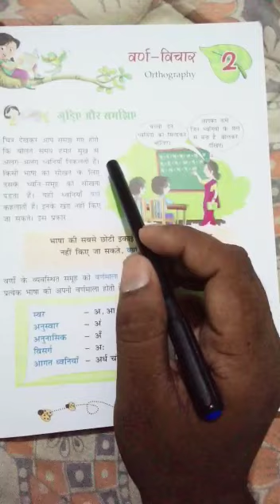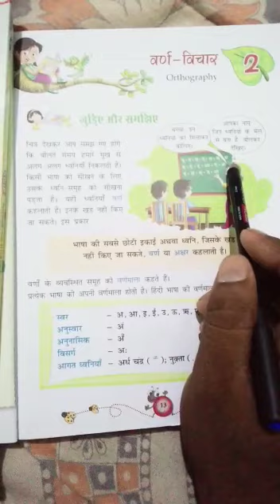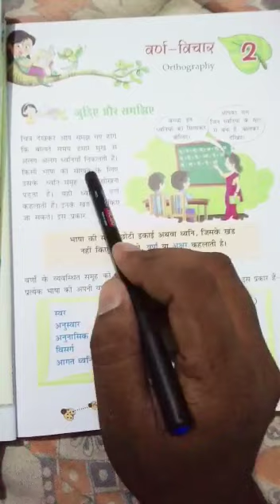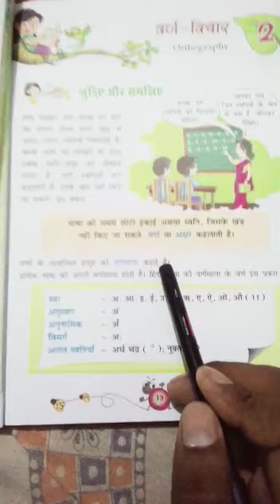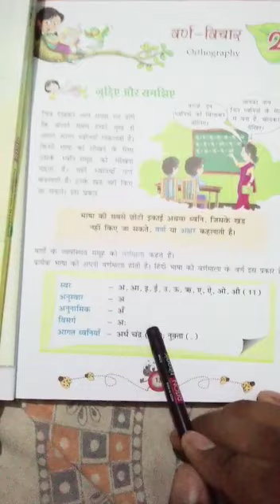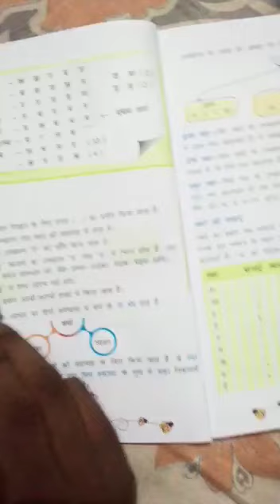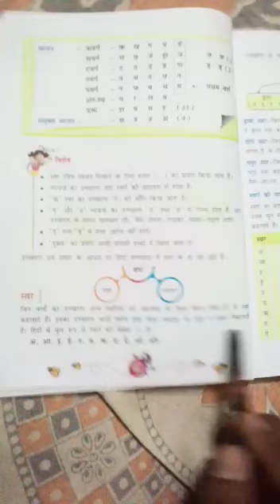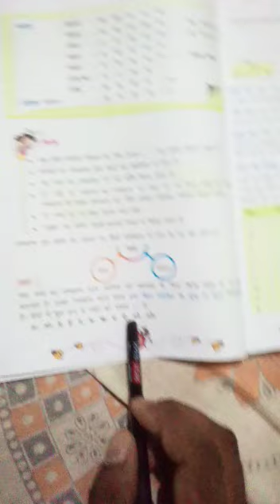Lecture_10_Class 6 ( Hindi Grammar Chap-2 )